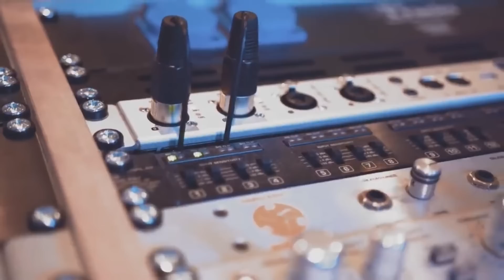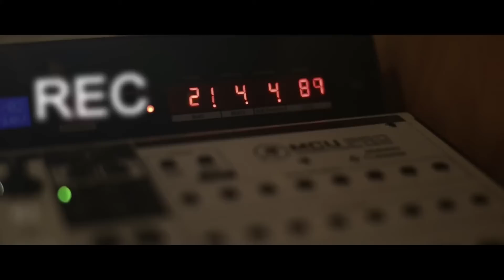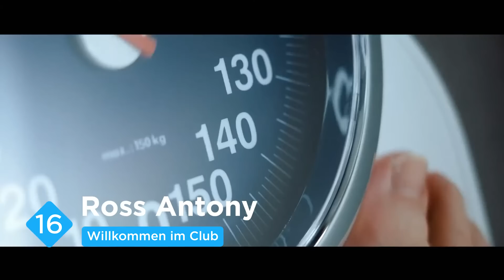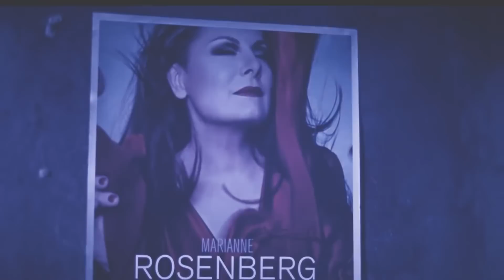Schlager Genuss 2022 🥰 Schlager Hits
Schlager Genuss 2022 - Schlager Hit Mix 2022 - Schlager für Alle. ►Jetzt die neuen Schlager Hits XXL 2022 bestellen

00:00 Vincent Gross - Weisst Was Ich Mein
03:30 Giovanni Zarrella - NON PUOI LASCIARMI COSI (QUIT PLAYING GAMES)
07:18 Oli.P - Hey Freiheit (Aloha Heja He) Vantero REMIX
10:06 Eric Philippi - Ticket ins Abenteuer
13:29 Tanja Lasch - Schmetterlingsarmee
17:26 Daniela Alfinito - Du bist wie ein neues Leben
20:31 Bernhard Brink - Brennendes Herz
23:40 Thomas Anders & Florian Silbereisen - Sie hat es wieder getan | Schlagerboom 2019
27:13 Die Schlagerpiloten - Blue Hawaii
30:35 Patrick Lindner - Ich will, dass du glücklich bist
33:57 Florian Fesl - Da wird sogar die Sünde rot
37:20 Giovanni Zarrella - Senza te (Ohne dich) feat. Pietro Lombardi
40:51 Maria Voskania - Was Weisst Denn Du
44:29 MusikApostel feat Allessa - Ich bin wer ich sein will
40:02 Anna-Carina Woitschack & Stefan Mross - Nessaja: Ich wollte nie erwachsen sein
51:20 Ross Antony - Willkommen im Club
54:38 Marianne Rosenberg - Ich bin wieder ich
57:58 Paulina Wagner - Vielleicht verliebt